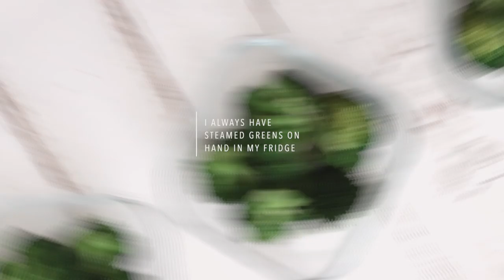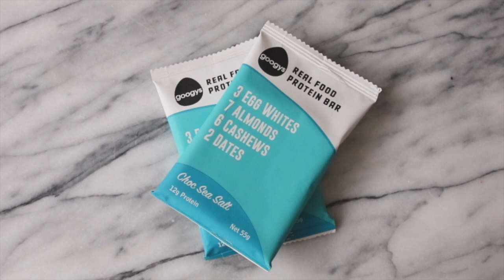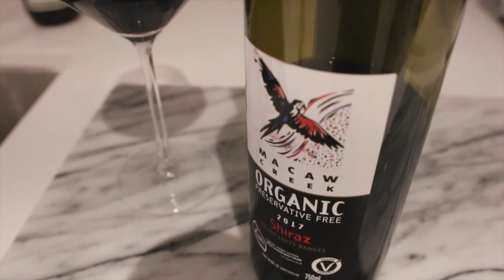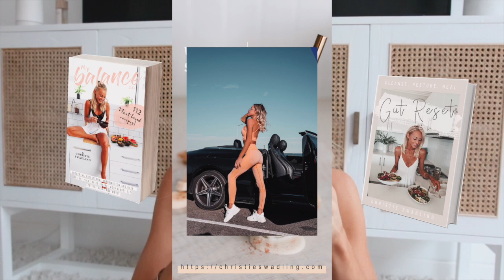ON THE GO + AT HOME MEALS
for BLOGS, RECIPES, MY PRODUCTS, & SIGN UP TO MY NEWSLETTER!

MY LIGHTROOM PRESETS ○○○ - I have created custom filters for all your selfies, group shots, holiday pics, food snaps etc to make photos pop & have your Insta feed looking amazing!

HEAL YOUR GUT ○○○ - My nutritional program created to manage IBS - manage your symptoms, heal your gut, & enjoy eating again!

COOK LIKE ME ○○○ my recipe ebook full of plant-based, wholefood ingredients, nutritional & delicious meals!

CREATE LIKE ME ○○○
CAMERA FOR VLOGGING
SIT-DOWN FILMING
USING THIS LENS
MY PHOTOGRAPHY
USING THIS LENS

FAVE LIPLINER
FAVE NUDE LIP
FAVE PINKY LIP

RETAIL THERAPY ○○○
MY FAVE HAIR code CHRISTIE for $10 off
MY IPL AT HOME code CEE50 for $50 off